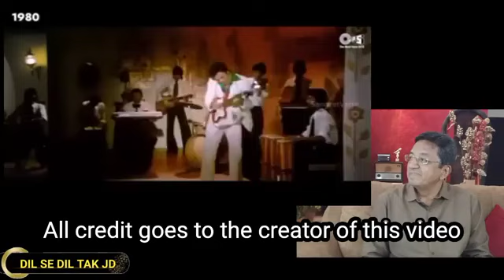Best selected songs. Mohd. Rafi saab 1947 to 1980. collection shri DaveJi